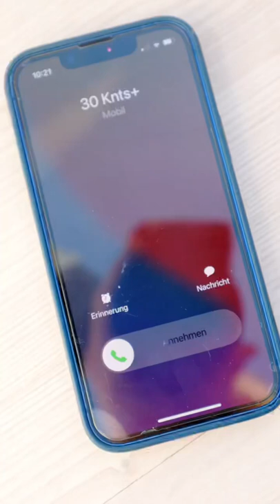The call kitesurfers are waiting for 🤩🤤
We are Big Air Kitesurfing! @bigairkite_